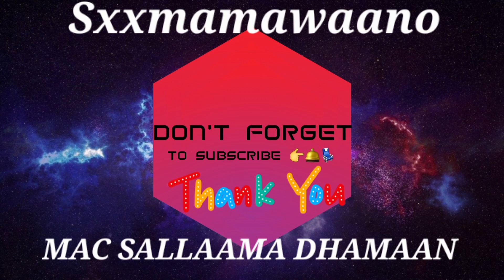ha qaracmin hadii eey ivf kuu shaqeeyn waayso gaar agaan unexplained infertility ga